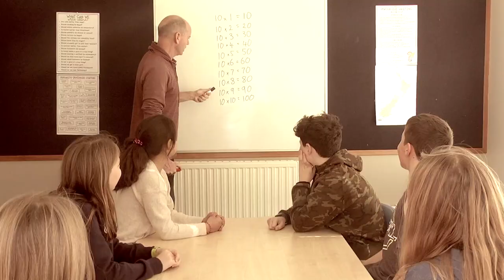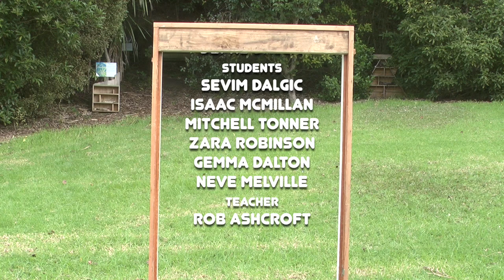The Secret Door - Kauri Park School